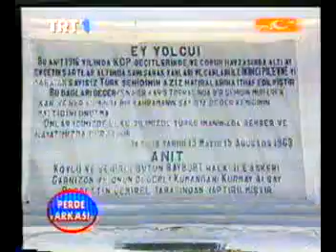Kop Şehitleri Ziyaret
Kop Şehitliğini Aşkaleliler olarak yılda en az dört kere temizlerdik..